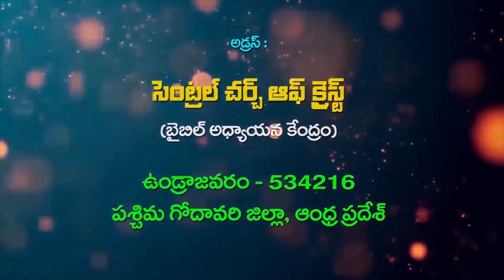Pastor M Rajashekar Garu Devokthi Episodes .